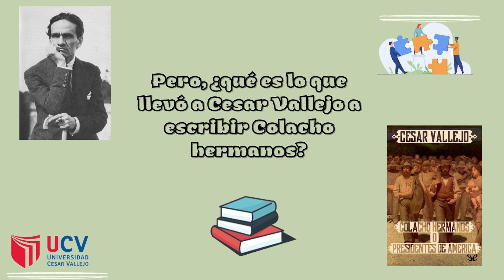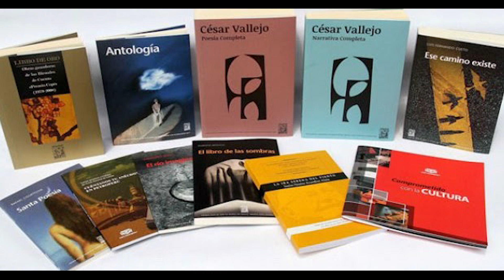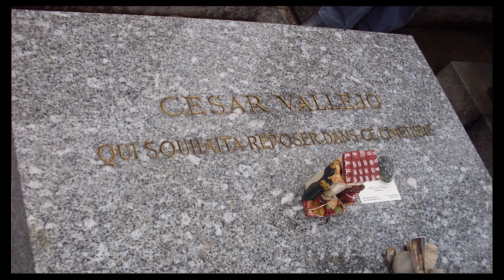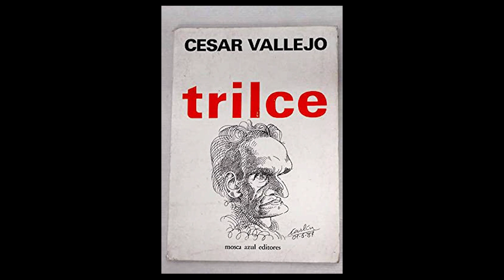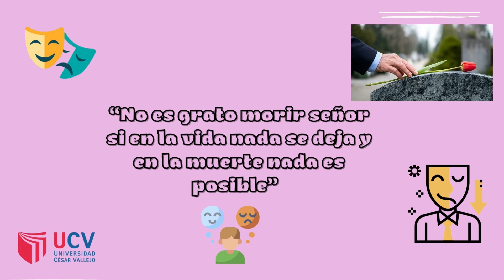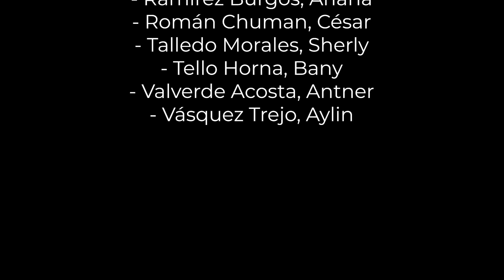DOCUMENTAL - Colacho hermanos